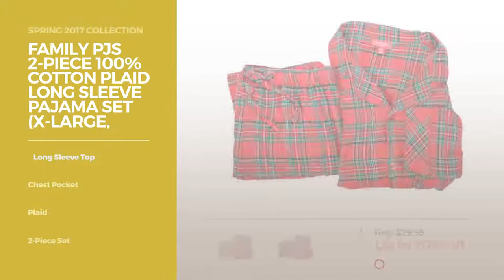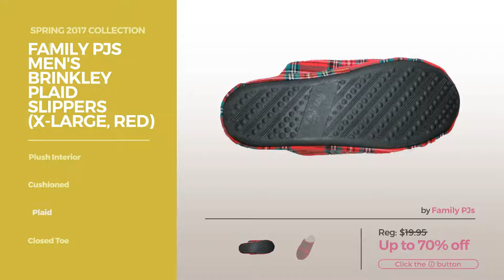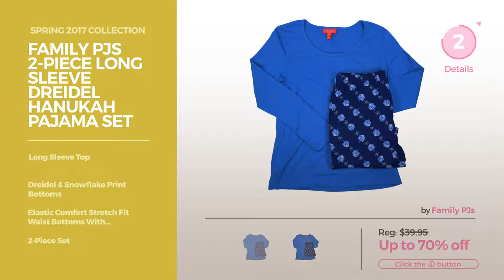By Family Pjs Featured Men's Fashion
Shop for Featured Men's Fashion By Family Pjs Spring 2017 Collection
Family PJ's Mens Short Length Plush Bathrobe w/Pockets (One Size, Candy Red) Short Length Plush Bathrobe w/Pockets (One Size, Candy Red)

Family PJ's Men's Winter Deer Snow Print Hooded Pajamas (Small, Red) Winter Deer Snow Print Hooded Pajamas (Small, Red)

Family PJs 2-Piece 100% Cotton Plaid Long Sleeve Pajama Set (X-Large, Brinkley) Piece 100% Cotton Plaid Long Sleeve Pajama Set (X Large,...

Family PJs 2-Piece Long Sleeve Skiing Elves Pajama Set (Large, Blue/White) Piece Long Sleeve Skiing Elves Pajama Set (Large, Blue/White)

Family PJs "Bearly Awake" 2-Piece Plaid/Solid Pajama Set (Large, Buffalo Check) "Bearly Awake" 2 Piece Plaid/Solid Pajama Set (Large, Buffalo...

Family PJs Winter Deer Snow Print Hooded Pajamas With Feet (Medium, Red) Deer Snow Print Hooded Pajamas With Feet (Medium, Red)

Family PJs Men's Brinkley Plaid Slippers (X-Large, Red) Brinkley Plaid Slippers (X Large, Red)

Family PJs Men's Reindeer Christmas Cushioned Plush Slippers (Large, Red) Reindeer Christmas Cushioned Plush Slippers (Large, Red)

Family PJs 2-Piece Long Sleeve Dreidel Hanukah Pajama Set (Medium, Blue) Piece Long Sleeve Dreidel Hanukah Pajama Set (Medium, Blue)

Family PJs 2-Piece Long Sleeve Tropical Santa Claus Pajama Set (Large, Red) Piece Long Sleeve Tropical Santa Claus Pajama Set (Large, Red)

Try also